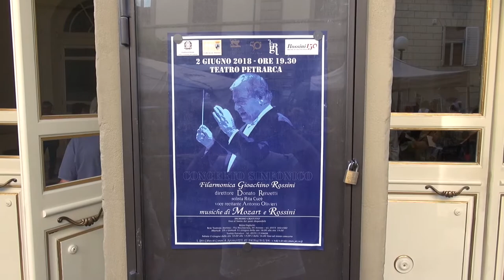Arezzo, grande concerto al Petrarca con la Filarmonica Rossini